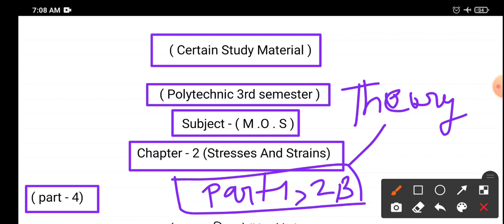Polytechnic 3rd semester M.O.S ke Chapter-2(Stress and Strain) ke part-4 Hook's Law.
Polytechnic 3rd semester ke subject
Mechanics of solids ke chapter - 2
(Stresses and Strain) ke (part - 4) ke
most important topics Hook's Law with
full Concept and explain.